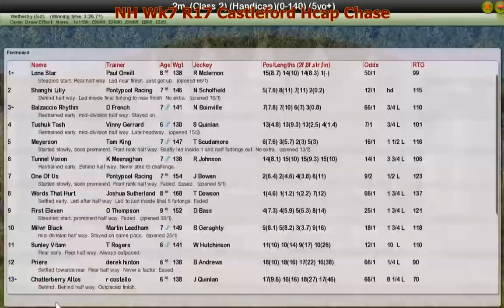NH Wk7 R17 Castleford Hcap Chase